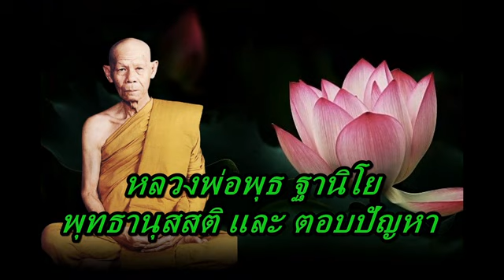หลวงพ่อพุธ ฐานิโย พุทธานุสสติ และ ตอบปัญหา